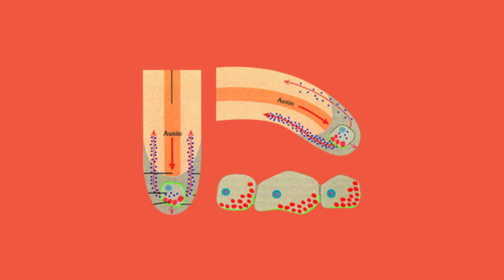Waar zitten de ogen van een plant? (2/5)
In welke positie je een plant ook op je vensterbank zet, hij zal altijd naar het licht toegroeien. De vraag hoe een plant weet waar het licht vandaan komt, heeft biologen eeuwen beziggehouden. Ook Charles Darwin boog zich over dit vraagstuk. Hij concludeerde dat een plant geen ogen heeft, maar een stof die de groeirichting verandert onder invloed van licht. Om dat te bewijzen hoef je volgens professor Haring alleen maar het topje van een plant af te hakken.